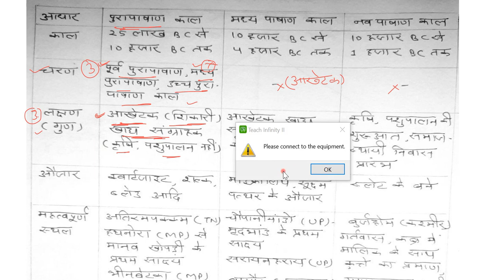Lecture - 1st HCS 2021 Lecture Series, Complete Course Hindi Medium hcs haryana civil services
1. Test series 30 test =2100 rs.
2. Notes for prelims and  mains =3000 rs.
3. Short notes and quick Revision notes = 1100 rs.

5000 rs m apko complete study material for prelims + mains + test series